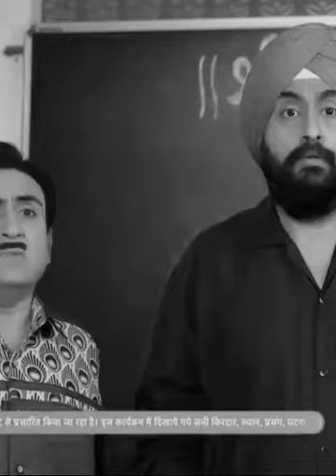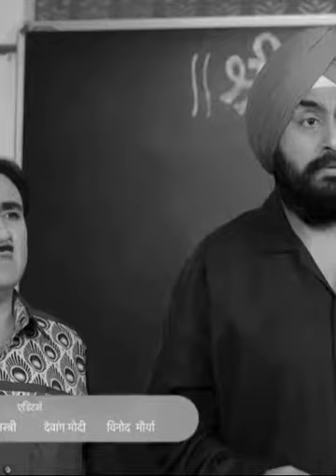Taarak Mehta ka ooltah Chashmah full episode today.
Taarak Mehta ka ooltah Chashmah new episode